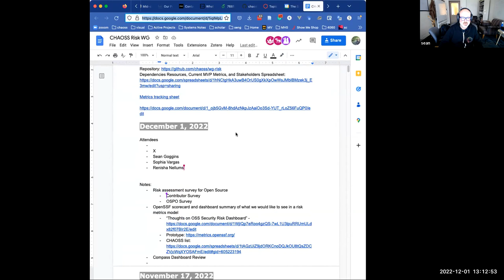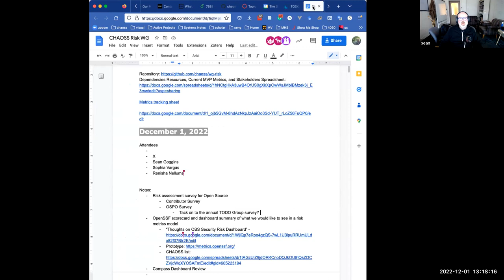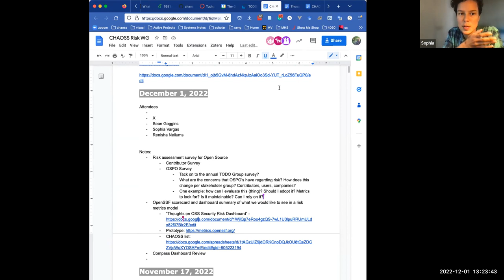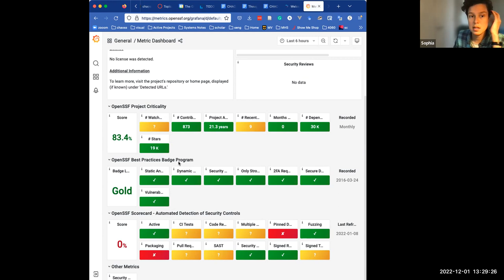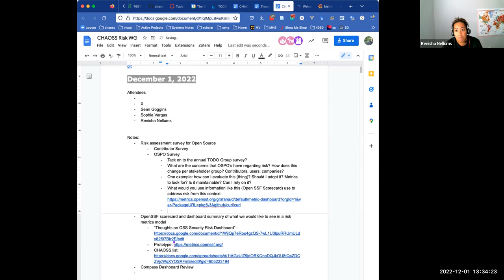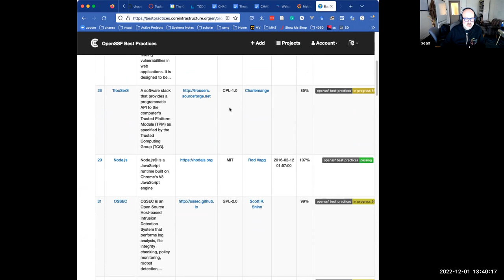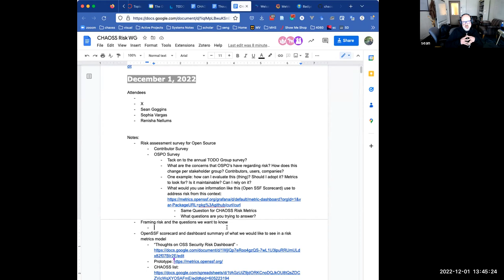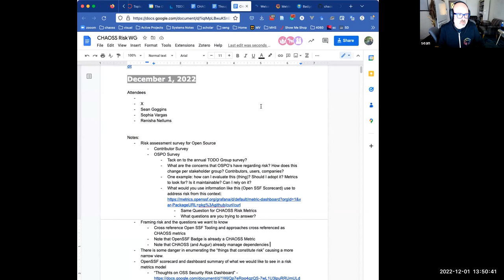CHAOSS Risk Working Group December 1, 2022